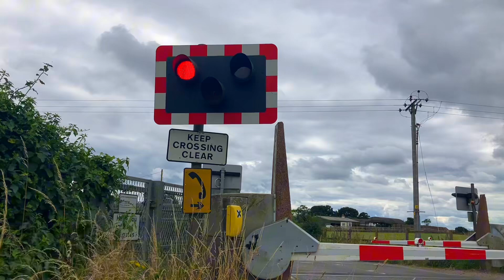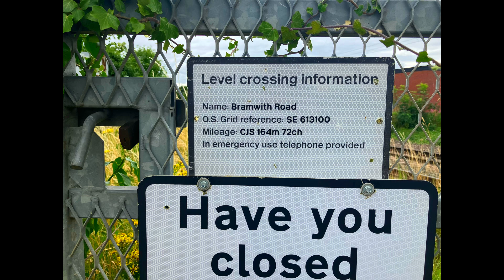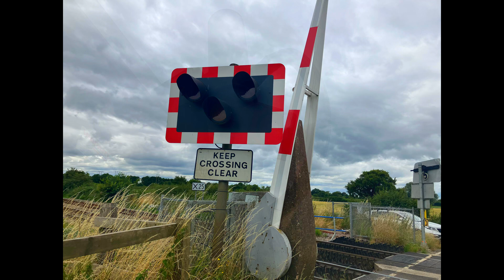Bramwith Lane Level Crossing, South Yorkshire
Official Name: Bramwith Road Level Crossing

On the Carcroft Junction to Stainforth Junction Line

Location: Bramwith Lane, Barnby Dun, Doncaster

Postcode: DN3 1ED

Date Filmed: 22/07/2024
Video Filmed at 11:53

Timetable Used: Thorpe Marsh Jn

Train: Class 66 190 (DB Cargo UK)
Realtime Status: 3 mins early

This crossing still remains its Mk1 Barriers here. There are no plans for renewal here just yet.